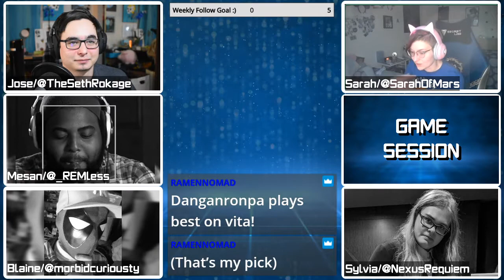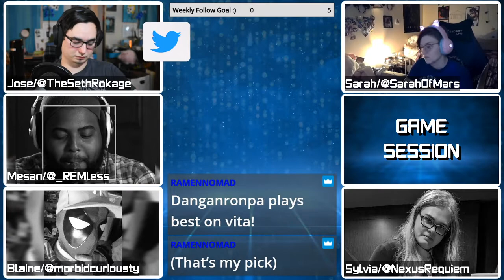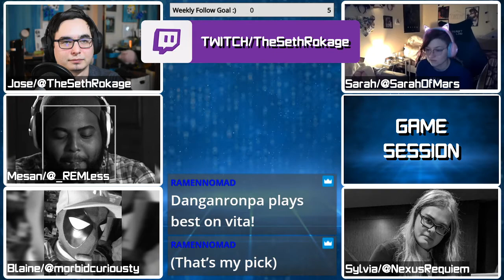Sony confirms PS3, PSP, Vita stores will close | Game Session Podcast Segment | Ep. 23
Podcast Crew:
Jose/TheSethRokage

Twitter.com/TheSethRokage
Twitch.tv/TheSethRokage